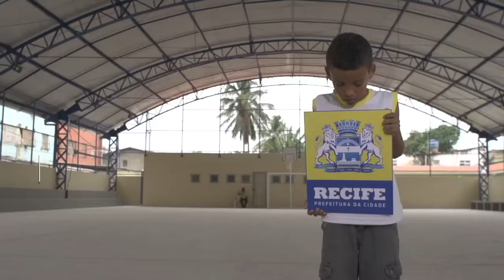Prefeitura do Recife - Leonardo Rodrigues | Vigia